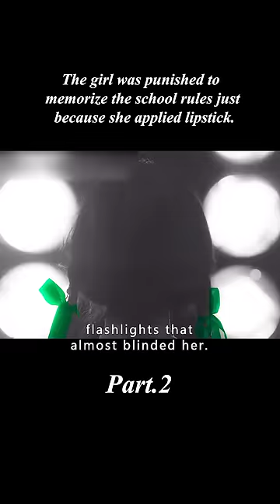The girl was punished to memorize the school rules just because she applied lipstick.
Genre: fantasy

Overview:The girl was punished to memorize the school rules just because she applied lipstick.
【This is  Star TV~ A channel dedicated to help you understand the story line of movies better and easier, especially when it's boring and long. Much appreciated!】